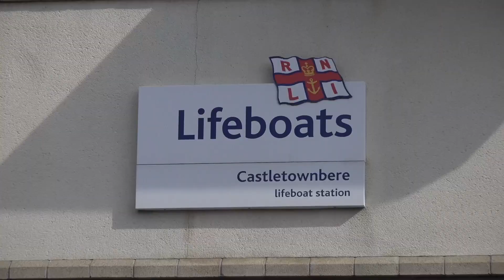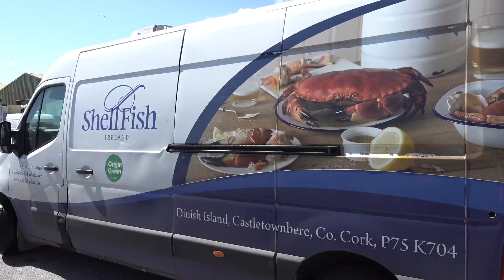Why all Coastal and Rural Communities need to support the Fishers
The quotas being assigned to Irish fishing vessels are just not enough to sustain the industry in Ireland.  Why does Ireland allow 85% of the quota in our waters to be assigned to European vessels, while Irish fishing families are struggling to make ends meet?